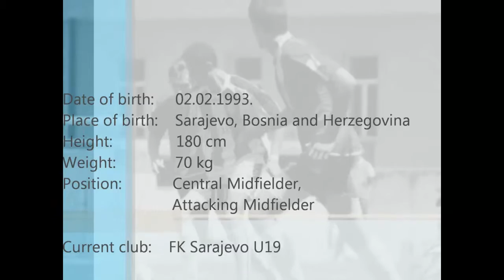Midhat Mujezinović Mido - Football Player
Name: Midhat Mujezinović
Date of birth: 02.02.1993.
Place of birth: Sarajevo, Bosnia and Herzegovina
Height: 180 cm
Weight: 70 kg
Position: Defensive Midfielder, Attacking Midfielder